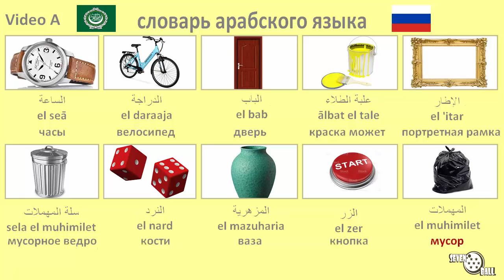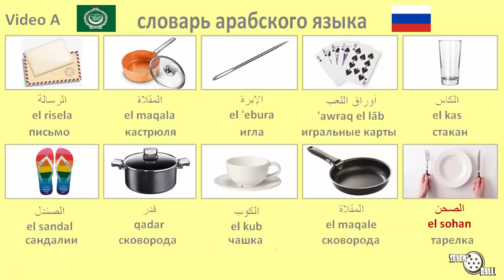словарь арабского языка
арабского - русского

аудио словарь арабского языка - арабские слова - арабский класс - учить арабский - арабский язык